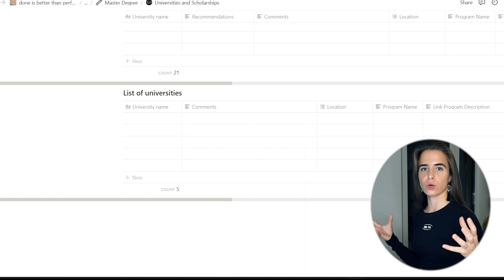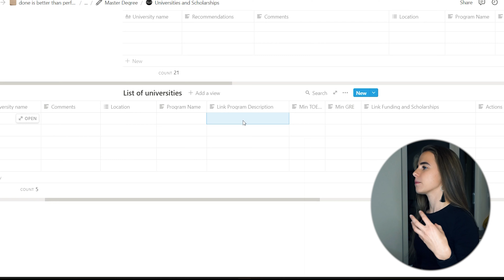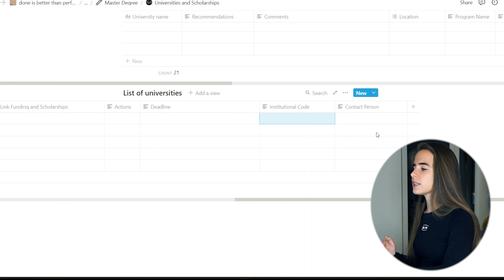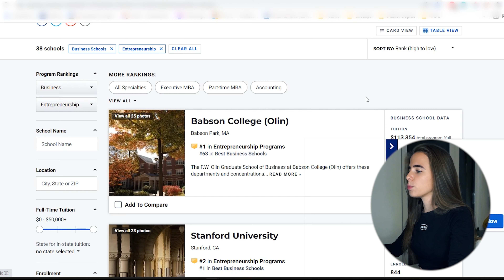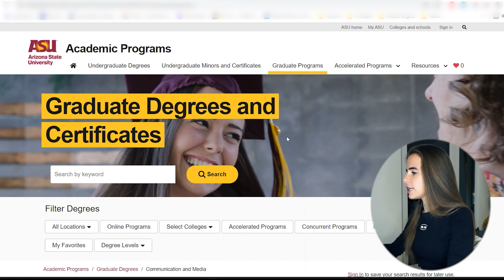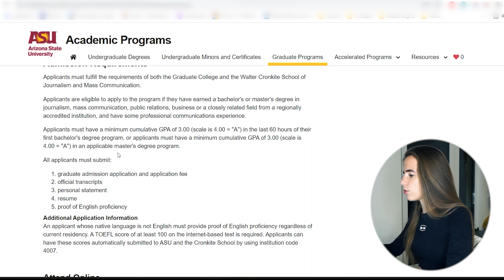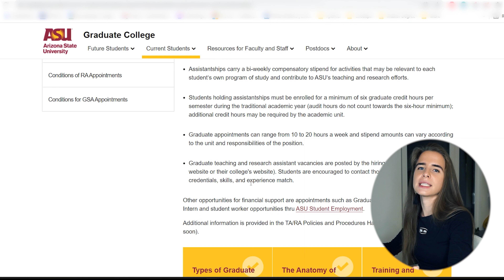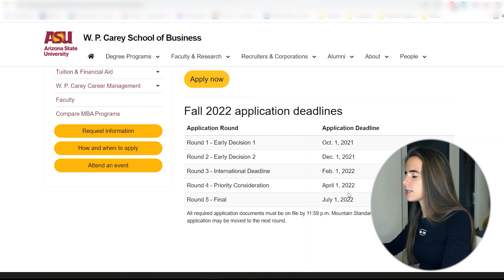Как выбрать университет в США | Университеты с полным финансированием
✨В конце этого видео я расскажу об университете, который дает полное финансирование ✨

Как выбрать университет, который полностью спонсирует твое образование в США? С чего начать разбор сайта университета? На какие критерии смотреть? Все это в сегодняшнем видео!

Ника подробно рассказывает, как же именно ОНА выбирает университеты, и на какие критерии она смотрит. Выбор университетов — это достаточно трудоемкий процесс, который может занять много времени. Поэтому начните этот процесс как можно раньше! Не только университеты Лиги Плюща дают полное финансирование, и есть много других вузов, которые могут спонсировать ваше образование.
Смотрите это видео, чтобы выбрать университет вашей мечты!

⏲️Таймлайн:
00:00 - Как выбрать университет в США | Университеты с полным финансированием
03:09 - Шаг один – поиск программы в США
04:56 Шаг два – поиск университета в США и его местоположение
05:52 - Шаг три – типы университетов в США
07:47 – Таблица при выборе университета
12:46 – Разбор сайта университета в США
17:36 – Финансирование в университете в США

🔻🔻⬇⬇⬇Запись на консультацию через соц. сети ⬇⬇⬇🔻🔻

Name: Едем за рубеж: NikaMilena

Name: @nika.milena.k

👯‍♀️КТО МЫ:
Мы - две сестры-близняшки, которые получают высшее образование за рубежом абсолютно бесплатно. В своем блоге мы рассказываем об образовании и стипендиях, о жизни в Америке и Европе, и о том, как ВАМ легко и просто переехать за рубеж.

🌎Милена учится в Lynn University на полной стипендии
🌍Ника учится в Corvinus University of Budapest на полной стипендии